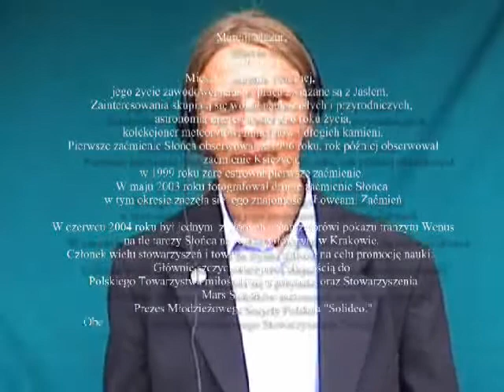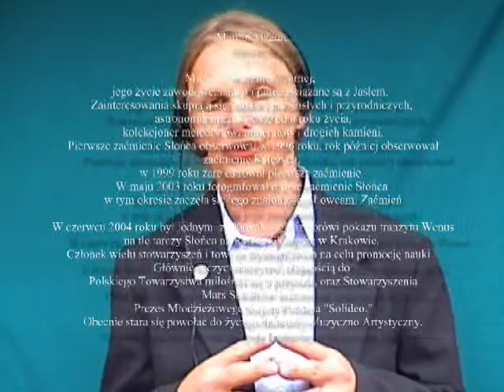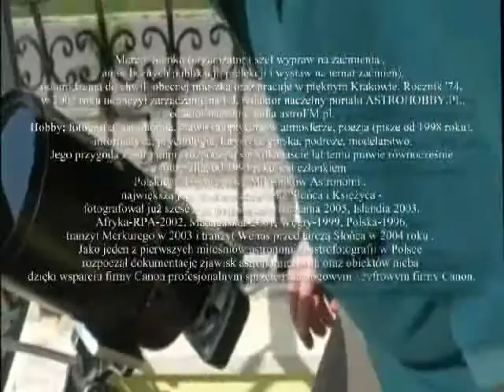Łowcy Zaćmień - Zaćmienie Słońca Turcja 2006 cz.1.wmv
Film zrealizowany podczas zaćmienia Słońca z dnia 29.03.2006 r w Side (Turcja), przez ekipę Łowców Zaćmień w ramach projektu Polish Astronomy Expedition Team.